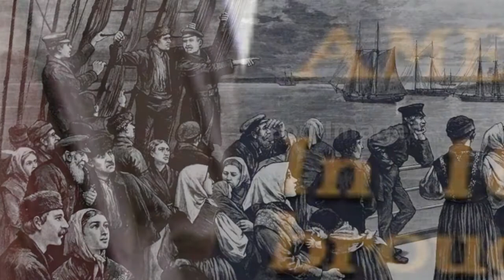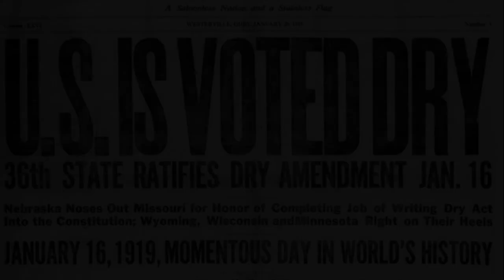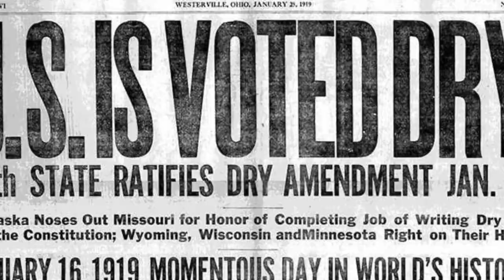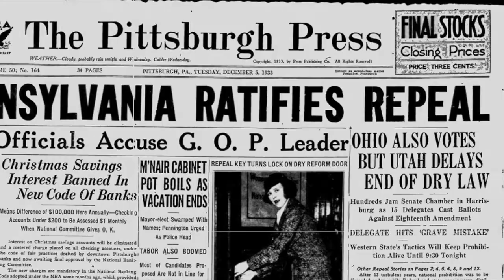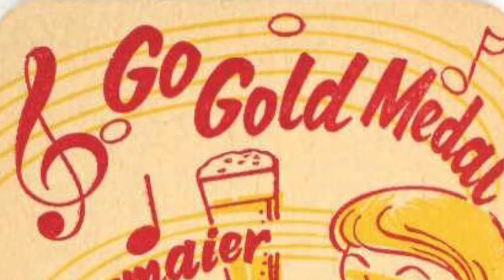The Story of Beer in Pennsylvania